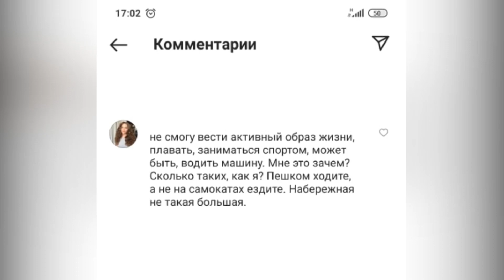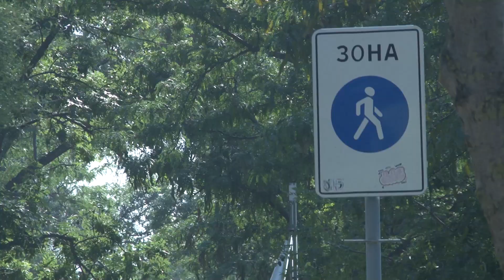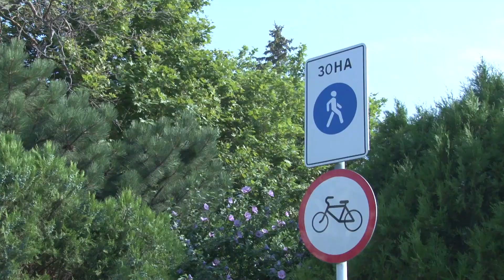На набережной Анапы под колёса электросамоката попал пешеход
На набережной Анапы под колёса электросамоката снова попал пешеход. Женщина получила перелом плеча, раны руки и лица. И это — далеко не единственный случай, когда отдыхающих в пешеходных зонах травмируют любители прокатиться с ветерком. За медицинской помощью на курорте ежедневно обращаются не менее десяти человек, пострадавших на тротуарах.